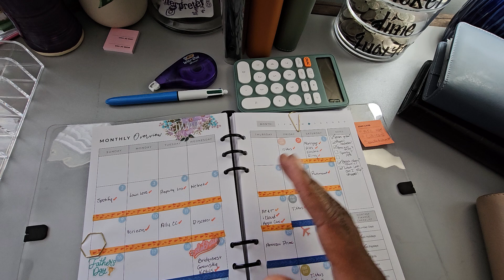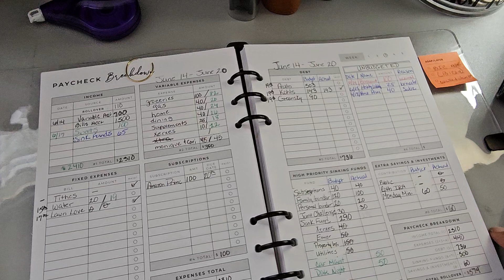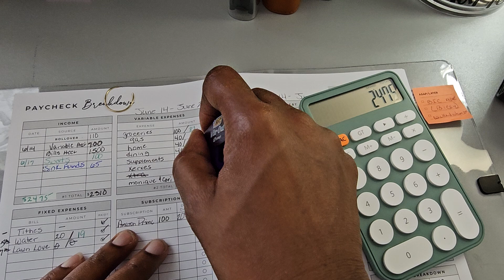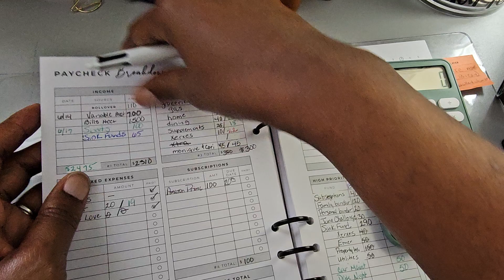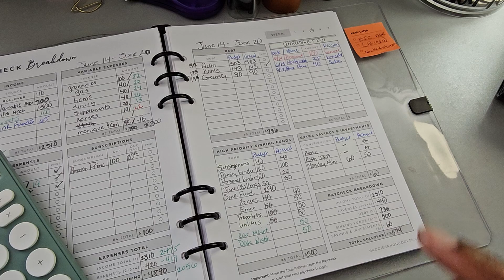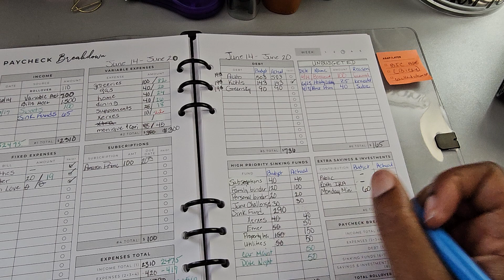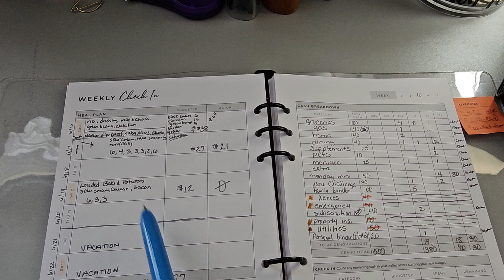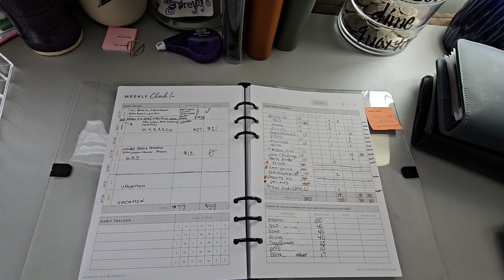Weekly Budget Checkin| June 14th- June 20th| Marriage & Money| How Did We Do?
I'm Monique! I am a digital budgeter on a financial health journey to create an inheritance for the generations to come. I want to achieve that through consistency and discipline. I am in no way financial advisor. I am just documenting my journey in the hopes that it may help or inspire others.

Hello Gorgeous Vol.3 (Etsy @Luxbook)
2024 Customizable planner (Etsy @BreezyOrganization)

 Amazon items:
Ipad Mini 6

Ipad Stylus Pen

Cash tray

Selfie Ring Light Portable

SKYDUE Budget Binder with 8pcs Zipper Envelopes, Money Organizer

1260 pcs 10 Sheets Vinyl Letters Stickers (Black) Numbers decals